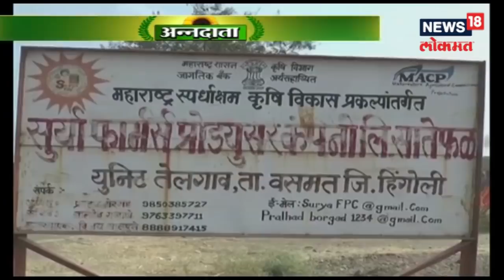2019च्या निवडणुकांसाठी मोदींचा मेगा प्लॅन? | 13 Dec 2018 | ANNADATA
2019च्या निवडणुकांसाठी मोदींचा मेगा प्लॅन? | 13 Dec 2018 | ANNADATA...